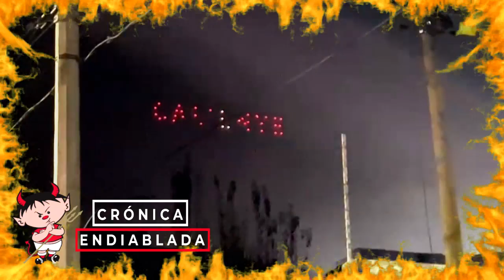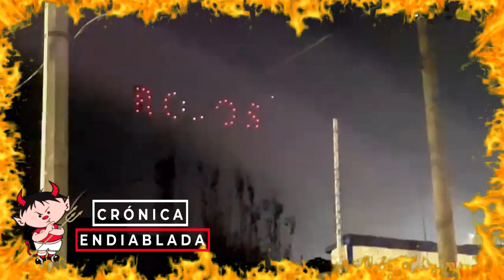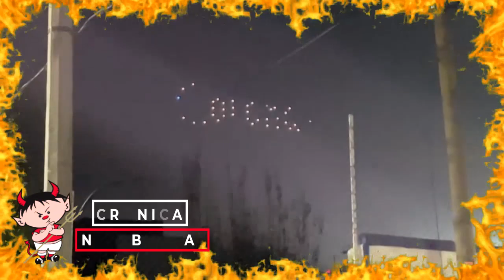ASI SE VIVE LA FINAL DE IDA EN EL Nemesio Díez #2022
Una final llena de vida